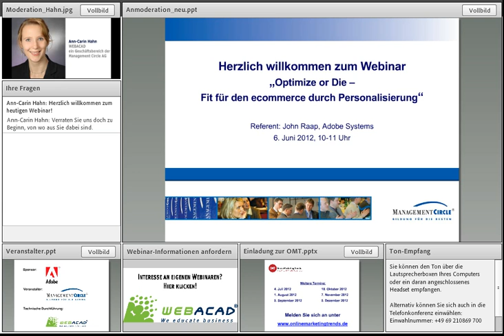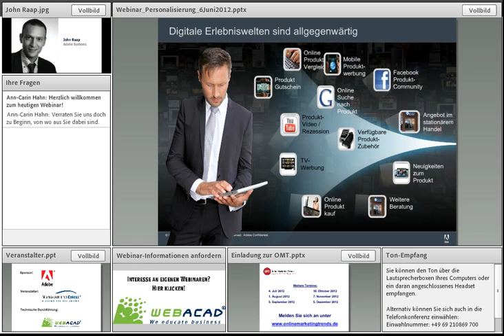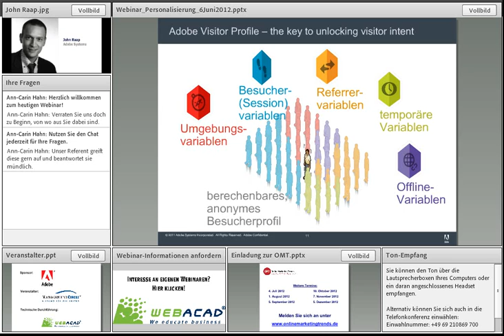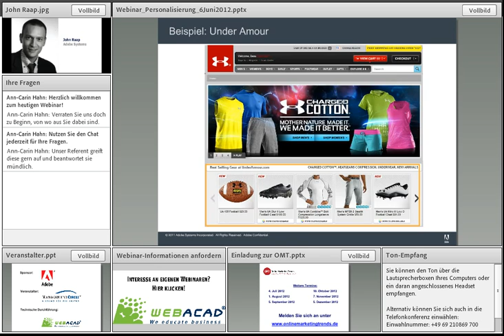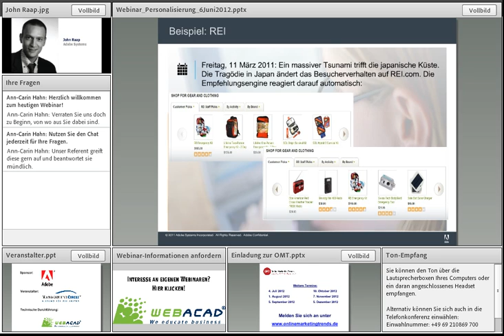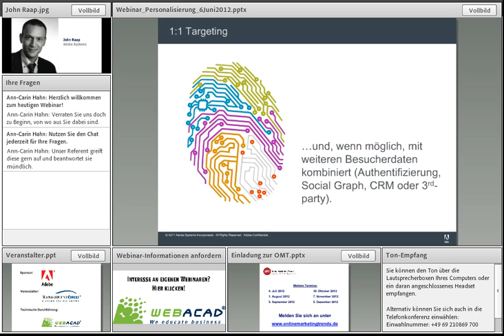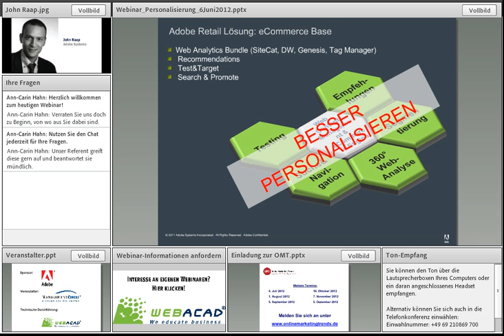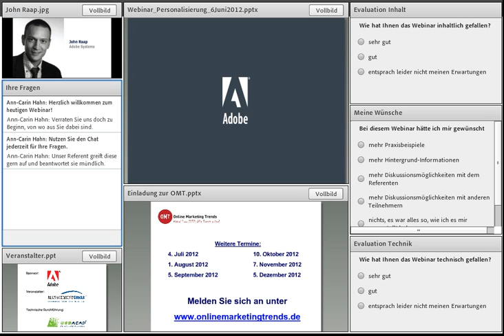OnlineMarketingTrends 2012: E-Commerce - Adobe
- Im Rahmen der OMT Virtual Tour 2012 informierte der Experte von Adobe, eine wie sich eine ganzheitliche und abteilungsübergreifende Personalisierungs-Strategie für das E-Commerce im Unternehmen etablieren lässt. Sehen Sie hier das komplette Webinar vom 6. Juni.